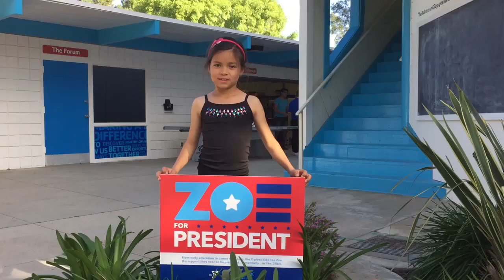Zoe for president